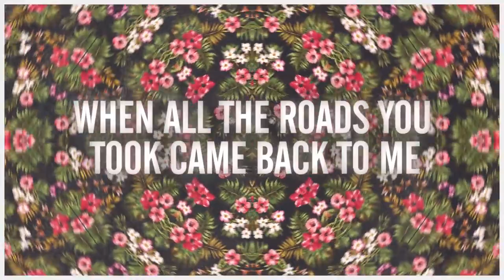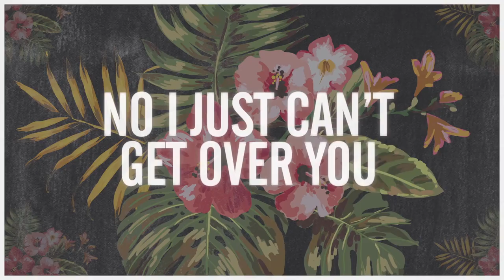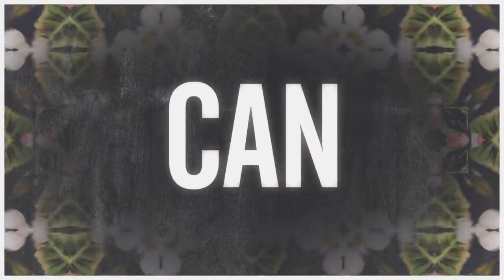اغاني مره حلوه